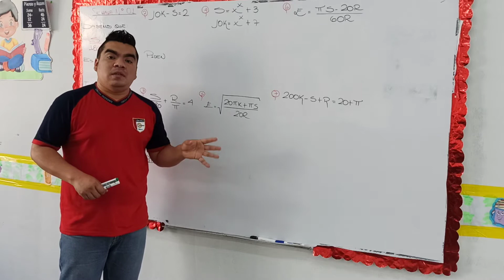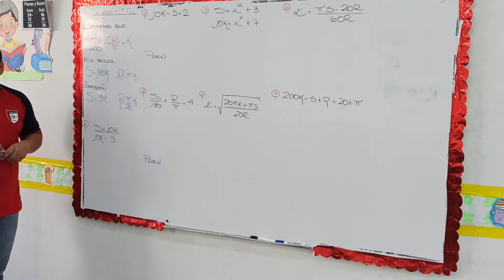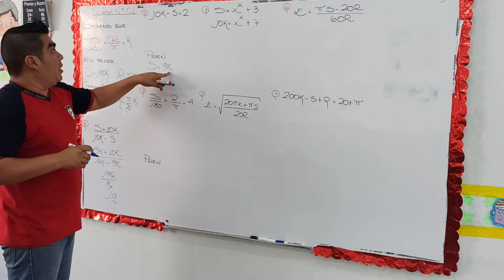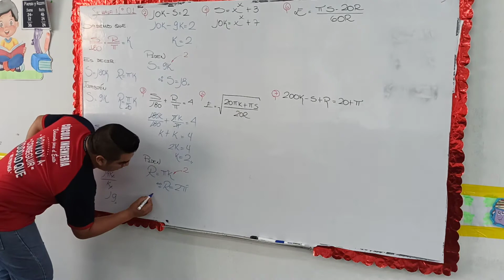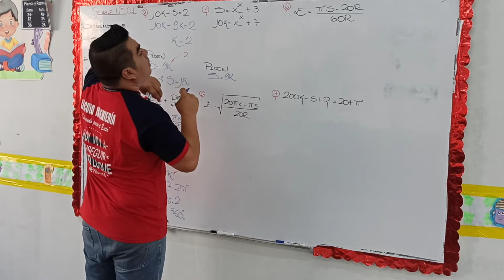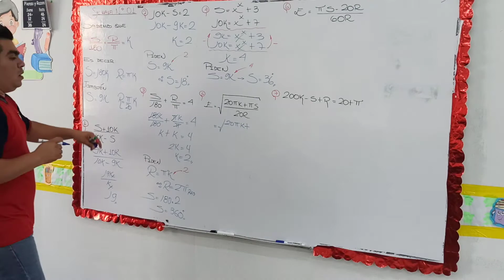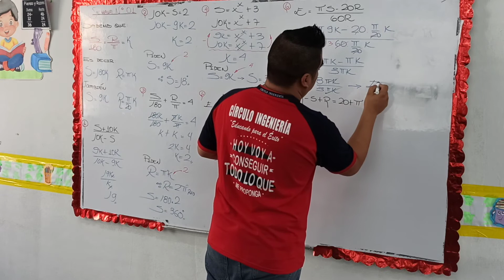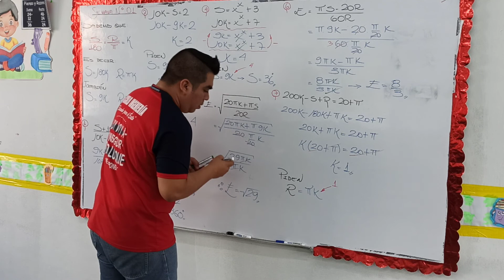SEMANA 01 TRIGONOMETRIA AVANZADO PARTE 1